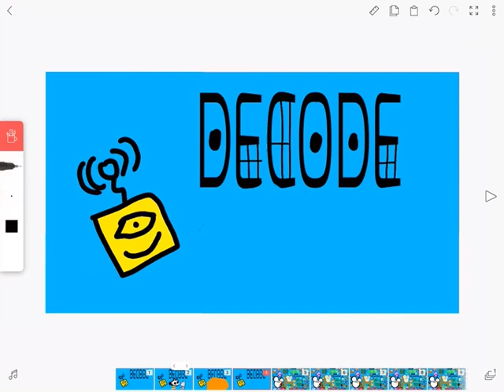Decode entertainment logo bloopers 5 take 30 the crappy Residue Ones